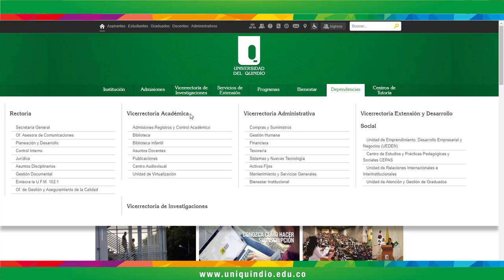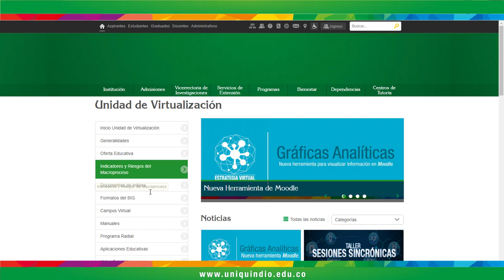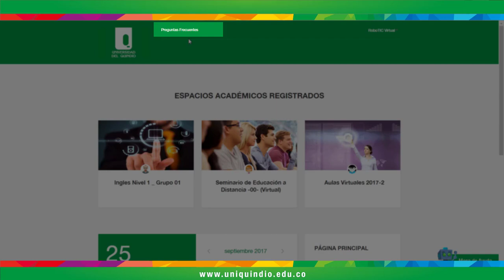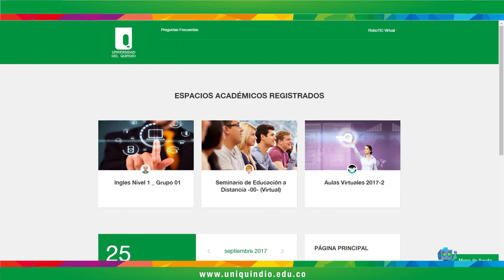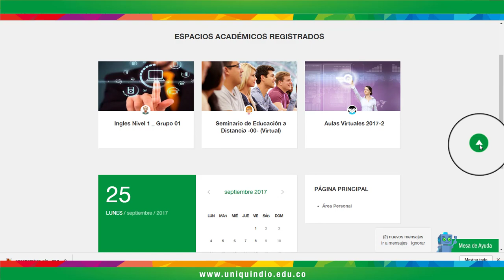FEVI / Ingreso a la Plataforma Virtual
Este videotutorial te presenta el ingreso y describe el entorno de la plataforma moodle UQ.